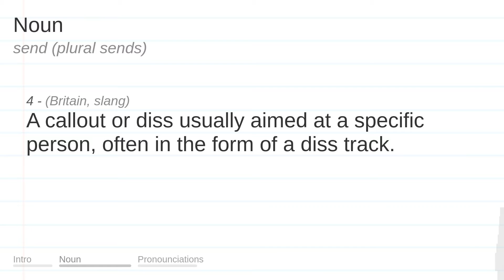SEND meaning, definition & pronunciation | What is SEND? | How to say SEND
What is SEND?
What does SEND mean?
How do you say SEND?
How to pronounce SEND?

SEND meaning - SEND pronunciation - SEND definition - SEND explanation